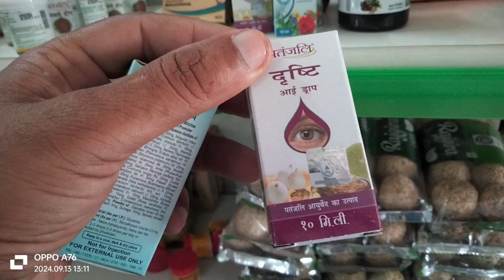Vishwakarma puja got spoiled due to rain, couldn't perform puja in my e rickshaw😊